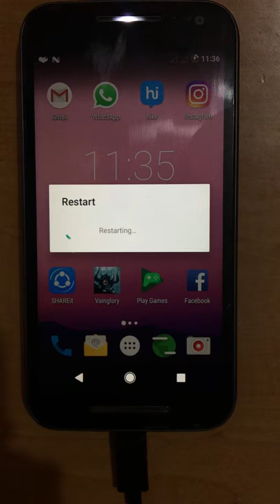Game of thrones boot animation | Game of thrones music | GOT music theme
Game of thrones music theme.

ABOUT CHANNEL:-
THis channel is for Android lovers and boot animation lovers,Also those who love films this is the best channel...